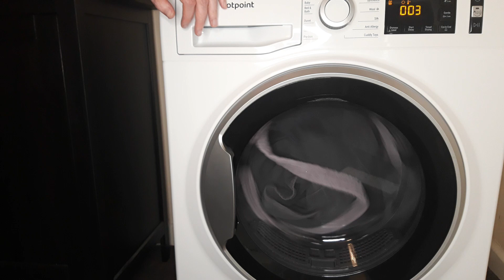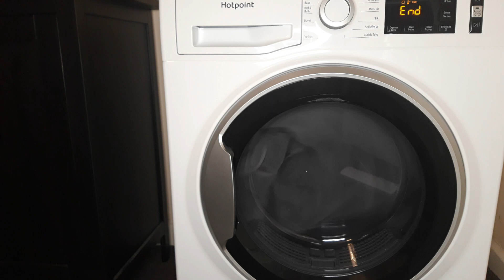Hotpoint Heat Pump Tumble Dryer Anti Allergy Part 11